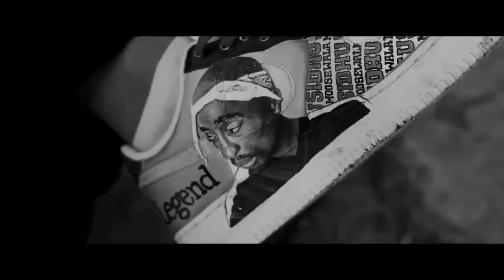MONEY AND GUN : SIDHUMOOSEWALE SLOWED N REVEREB LOFI SONG